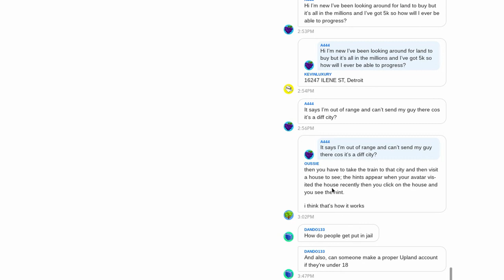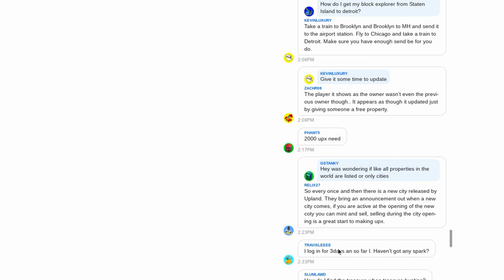Day 18 Uplands Chat Channels | 30 Days of Upland Metaverse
If you looking to join upland, which is a virtual property trading game.
If you use this link, Upland will award you with a bonus for your first purchase Remember that it cost nothing to join and look around Upland Upland Metaverse Terms of Service